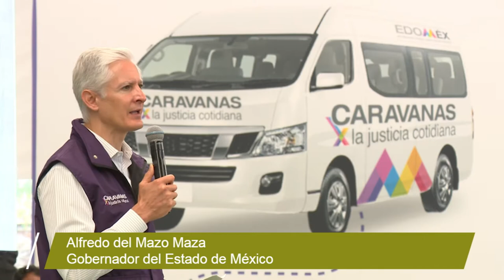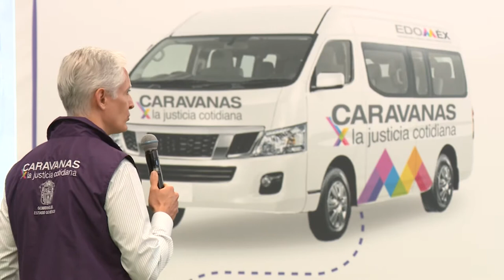MENSAJE ADMM CARAVANAS DE JUSTICIA ALTA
OFRECEN CARAVANAS POR LA JUSTICIA COTIDIANA MÁS DE 70 MIL TRÁMITES A MEXIQUENSES DURANTE CONTINGENCIA SANITARIA: ALFREDO DEL MAZO

• Informa Gobernador que este programa regresa a su modalidad presencial, para llevar diversos servicios y trámites a los 125 municipios mexiquenses, especialmente a comunidades alejadas de centros administrativos o de impartición de justicia.
• Precisa Del Mazo Maza que en las Caravanas participan más de 22 dependencias de Gobierno, organismos autónomos y del Tribunal Superior de Justicia del estado, que en total ofrecen 77 trámites gratuitos o a bajo costo, a la ciudadanía.
• Recalca que el propósito es ofrecer diversos servicios a quien los necesite, y buscar que los mexiquenses tengan trámites a la mano y puedan regularizar sus documentos.

Chiconcuac, Estado de México, 23 de junio de 2021. El Gobernador Alfredo Del Mazo Maza afirmó que en el Estado de México no se detiene el trabajo de acercar la justicia a todas las familias y, señaló que, pese a las complicaciones por la emergencia sanitaria, el programa Caravanas por la Justicia Cotidiana continúa y durante la pandemia ha llevado a cabo más de 70 mil trámites en línea.

Asimismo, señaló que este programa regresa a su modalidad presencial, porque el objetivo es acercar diversos servicios y trámites a comunidades de los 125 municipios mexiquenses, especialmente a aquellas alejadas de centros administrativos o de impartición de justicia, para lo cual, las Caravanas llegarán, de miércoles a domingo, a un municipio por semana.

“La justicia es algo que se debe seguir ofreciendo, se debe seguir brindando como un servicio para acceso de todas y de todos y no se detuvo; aunque había que hacerlo de una manera distinta, se implementó un programa en línea.

“Se llevaron a cabo asesorías para poder continuar con los servicios que brindan las Caravanas e, incluso, durante todo este tiempo de pandemia son más de 70 mil trámites que se llevaron a cabo en esta etapa, y que se les siguió brindando este servicio a muchas familias.

“Pero hoy lo hacemos ya de manera presencial, y como lo estamos haciendo aquí en Chiconcuac, así lo estaremos haciendo en todos los municipios del Estado de México, los 125 municipios, un municipio por semana”, explicó el mandatario mexiquense.

Del Mazo Maza puntualizó que este programa, a cargo de la Secretaría de Justicia y Derechos Humanos estatal, ha llegado a más de 36 municipios, y dijo que está enfocado en ofrecer diversos servicios a quien los necesite, además busca que los mexiquenses tengan trámites a la mano y regularicen los documentos o los pendientes que tengan.

Entre los servicios que se ofrecen están del Registro Civil; desde actas de nacimiento o matrimonios; del Instituto de la Defensoría Pública, con asesoría familiar, mercantil, penal o administrativa; del Instituto de la Función Registral, para hacer búsquedas de antecedentes registrales y, junto con el IMEVIS, se regulariza la propiedad de tierras o la entrega de escrituras.

Además, el Tribunal Superior de Justicia estatal aporta los Juicios de Usucapión, para resolver la titularidad de propiedades; mientras que la Comisión Ejecutiva de Atención a Víctimas, ayuda a quien ha sufrido algún delito o a quien requiera asesoría legal, en tanto que la Secretaría de la Mujer contribuye a prevenir la violencia de género y facilita las denuncias por este hecho, al tiempo de ofrecer orientación a quienes hayan padecido este tipo de violencia.

Ante beneficiarios de los municipios de Atenco, Chicoloapan, La Paz, Tepetlaoxtoc, Texcoco Tezoyuca y Chiconcuac, reunidos en la Preparatoria Oficial 334, Alfredo Del Mazo acentuó la relevancia de este programa, y precisó que en él participan más de 22 dependencias de Gobierno, organismos autónomos y el Tribunal Superior de Justicia del estado, que en total ofrecen 77 trámites gratuitos a la ciudadanía

 “Con esto les acercamos la justicia a ustedes; de eso se trata la justicia cotidiana; de que podamos tener una justicia accesible para todas, para todos, una justicia pronta, una justicia que les resuelva y que les apoye en los trámites, en los procesos que ustedes tengan que llevar a cabo. Y aquí estamos juntando 77 trámites distintos que se llevan a cabo, con más de 22 dependencias del Gobierno del estado, del Poder Judicial, de órganos autónomos que les brindan ese servicio para que ustedes puedan acercarse y llevar a cabo estos trámites”, apuntó.

En esta gira de trabajo, el mandatario estatal entregó testamentos y actas de nacimiento a beneficiarios que asistieron al evento, a quienes informó que este mes se cumple un año desde que las Caravanas se empezaron a transmitir por internet, debido a la pandemia, y que a partir de hoy se realizarán de forma presencial.